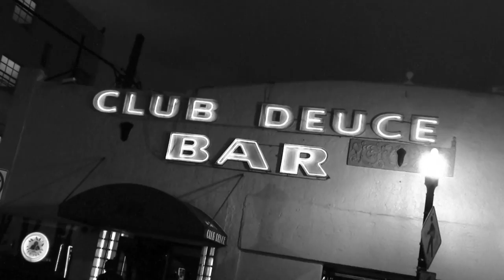Phil Gammage - Maybe Tomorrow (OFFICIAL VIDEO)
Music video for the Phil Gammage song "Maybe Tomorrow." From his album 'Used Man For Sale.' Filmed in Miami Beach, Florida. Americana, blues, and countrypolitan sounds.